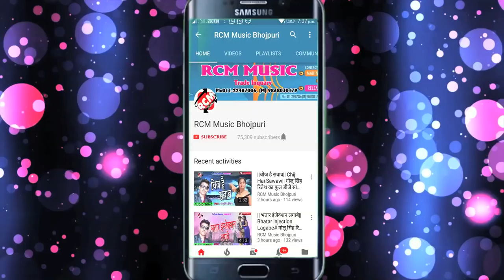Arkesta Wali Ke Leke Bhag Gaile# आर्केस्टावाली के लेके भाग गईले# Kanchan Diwana का आर्केस्टा सांग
Title: ye Gori Ego Jantar Babwa La
Singer: Kanchan Diwana
Lable: RCM Music
Lyrics: Pulkal Shahani